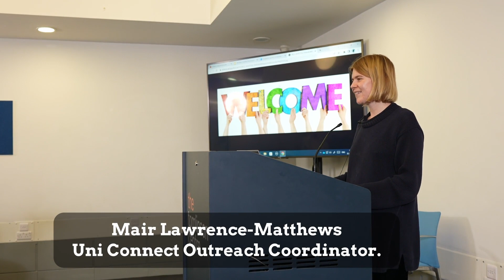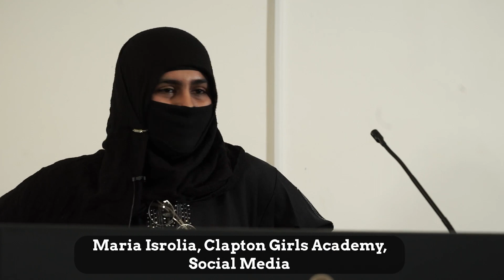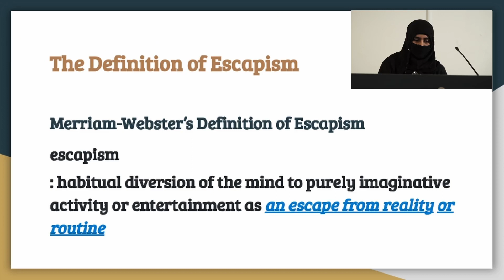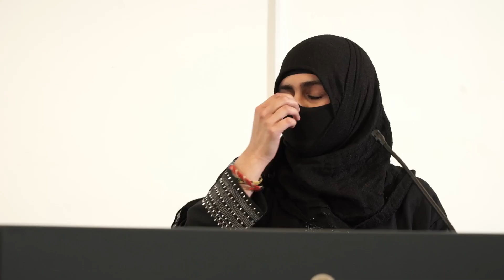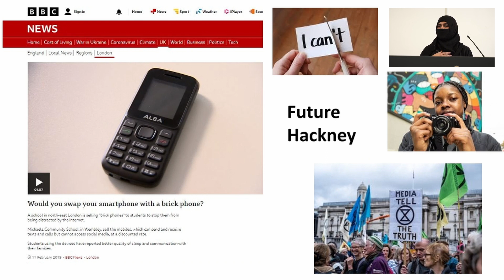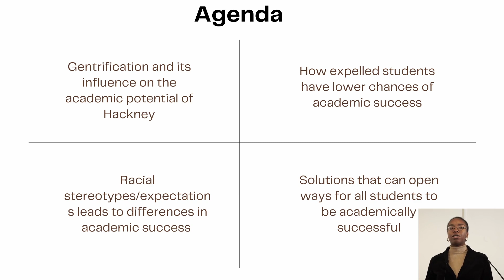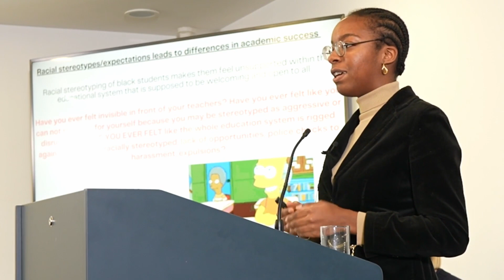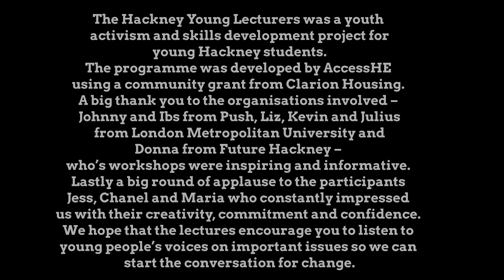Hackney Young Lecturers 2022